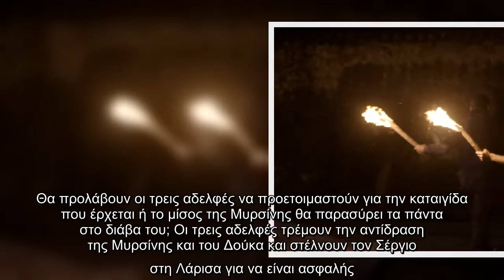Άγριες Μέλισσες: Η πιο σκοτεινή νύχτα πέφτει στο Διαφάνι - Κανείς δεν ξέρει αν θα βγει αλώβητος